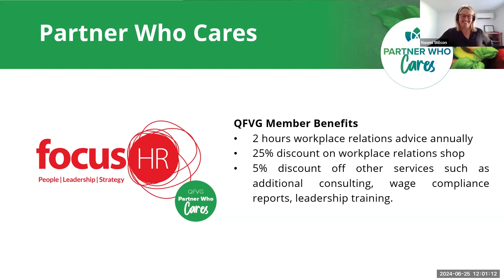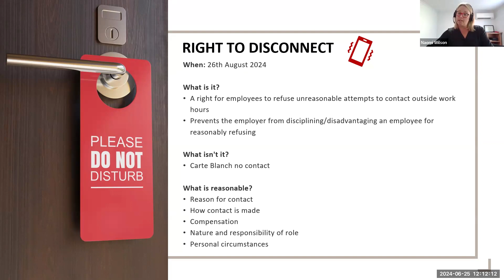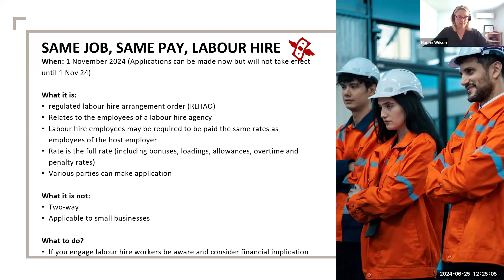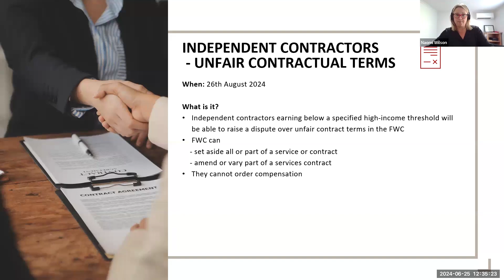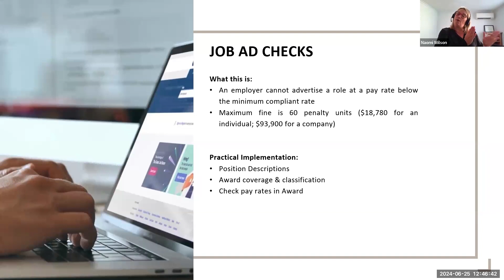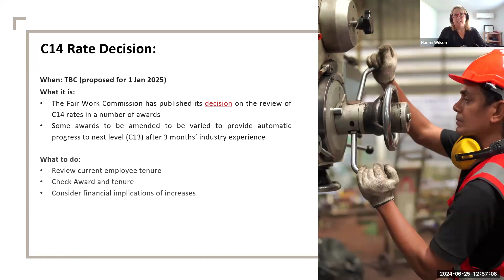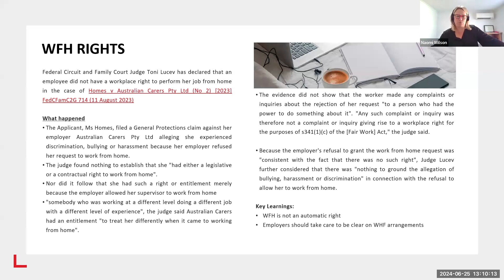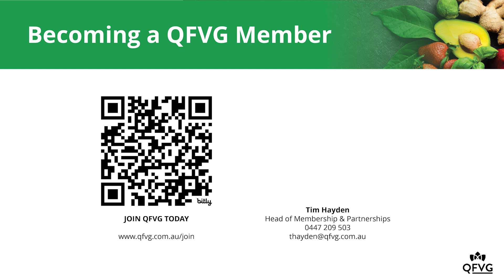Webinar: IR Changes Unpacked - Your 1 July guide for navigating new workplace legislation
From changes to IR legislation and the Fair Work minimum wage, to the Closing the Loopholes Bill and amendments to Paid Parental Leave - over the past 12 months the business community has seen a raft of legislative changes which require navigation and careful implementation.

In this webinar Queensland Fruit & Vegetable Growers (QFVG) and our Workplace Relations advisor, Focus HR breakdown what you need to know about the new and significant IR changes as well as the new minimum wage decision coming into effect on Friday 1 July 2024.